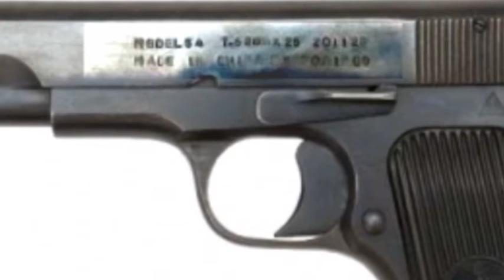XHUVANI HETIMET GJYKATA ABC NEWS